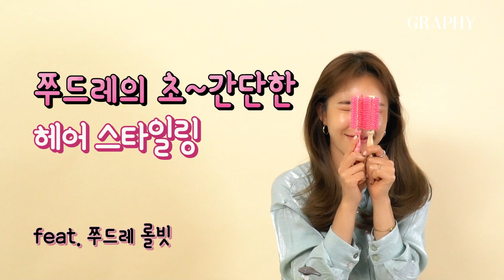[그라피TV] 쭈드레의 초~간단한 헤어 스타일링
요즘 스타일링 필수품이라는 롤빗을 사긴 샀는데...
어떻게 활용해야할지 모르겠다면? ⊙︿⊙
볼륨 앞머리부터 여신같은 에스컬까지~
헤어 디자이너이자 뷰티 크리에이터 쭈드레가 알려주는 초간단 롤빗 셀프 스타일링~~
롤빗만 있다면 누구나 도전할 수 있어요~!  ٩(^ᴗ^)۶
feat.

- GRAPHY